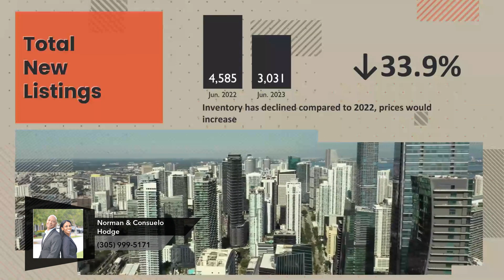Passion for People and & Property, Locally, and Globally. | Miami-Dade Market Update